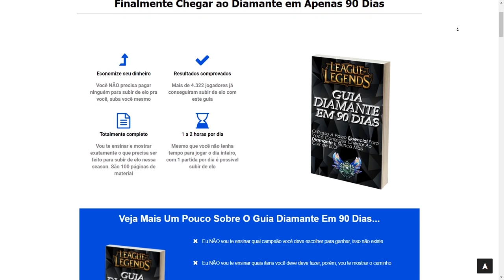CAMPEÕES MAIS FORTES DO META PARA CARREGAR SOLO - League of Legends - Patch 8.21